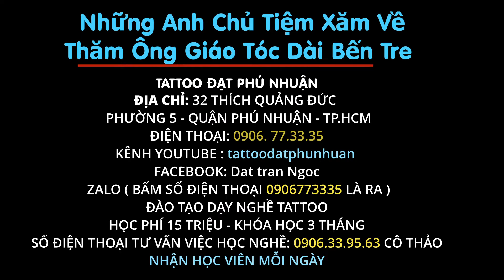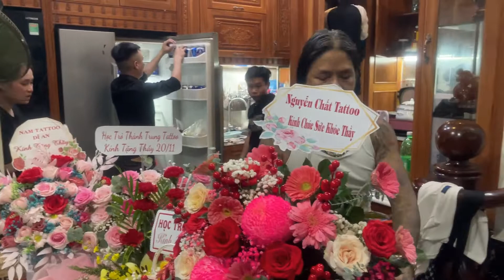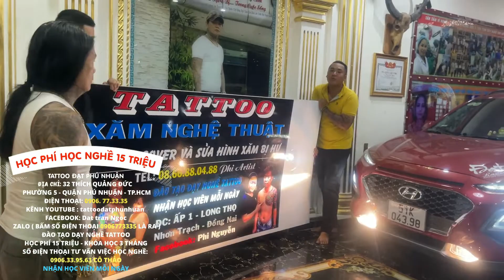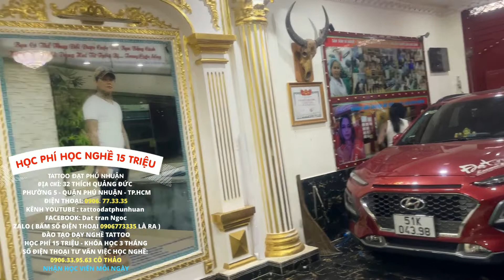Hậu Trường Trước Ngày 20.11 Của Thầy Trò Tattoo Đạt Phú Nhuận. ĐT: 0906773335